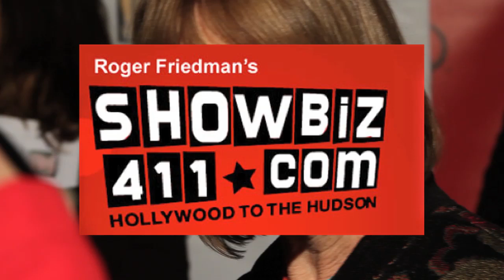ShowBiz411.com: Kathy Baker arrives at Creative Coalition Spotlight Initiative Awards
ShowBiz411.com:
Kathy Baker arrives at Creative Coalition Spotlight Initiative Awards
2011 Sundance Film Festival
January 24, 2011